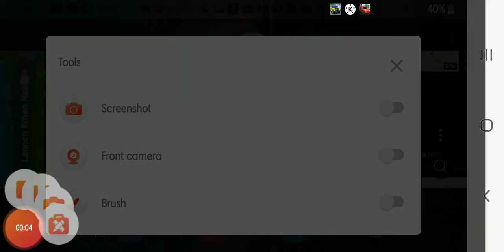can genrtar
how                                                              how